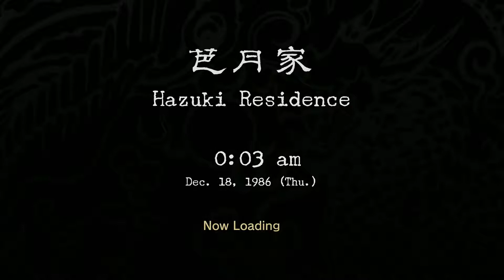Shenmue Remastered Part 11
This is part 11 of a walkthrough for the remastered Shenmue. It covers the section where you save Nozomi from the Mad Angels to get the trophy Fallen Angels.